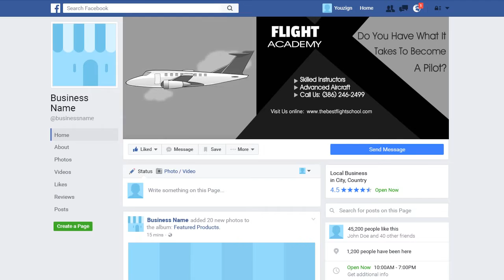FLIGHT SCHOOL 1 Facebook Cover - ORDER NOW in my eBay Store - ORDER NUMBER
ORDER NUMBER

2.) The TITLE can have a maximum of FOUR words – It can be your name, business name, your niche or a tag line.

3.) The description of your services is the 7 to 10 words on the right-side of the image. You can say something unique about your service and make a statement but keep it to less than 10 words.

4.) You can have up to 5 Bullet Points. We can use the existing bullet points as shown on the demo image or edit the image with your choice of bullet points.